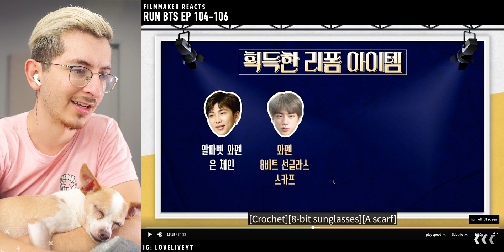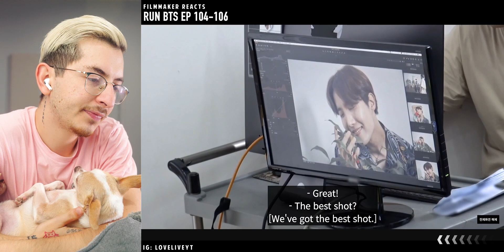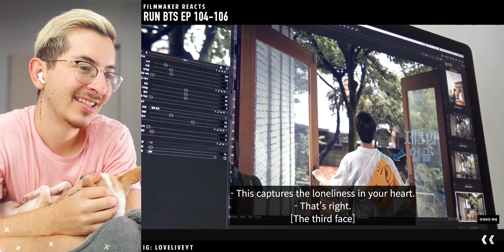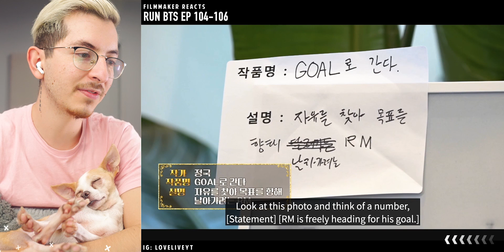FILMMAKER Reacts To BTS PHOTOGRAPHY | RUN BTS 104, 105, 106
My Shirts!

My 2020 KIT:

□ Red Bull (Very Essential)

□ Sony A7siii body only
□ Sony 20mm f/1.8
□ Sony 85mm f/1.8

□ Sony A6600 body only
□ Sigma 16mm f/1.4
□ Sigma 56mm f/1.4

□ Aputure 120Dii
□ Aputure Light Dome ii
□ Yongnuo Light
□ Aputure MC

□More Stuff

Love The Basics